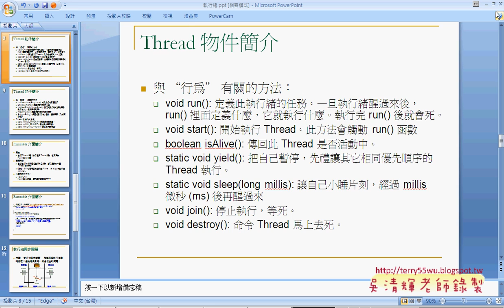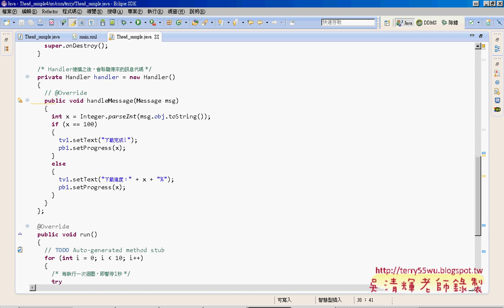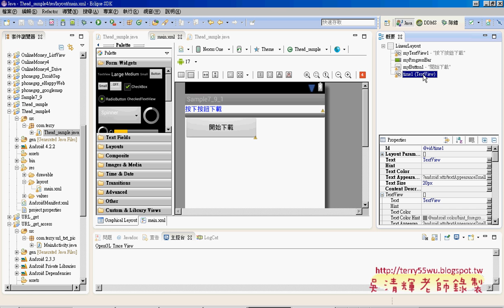08 Thead範例說明艾鍗Android實務 吳老師1